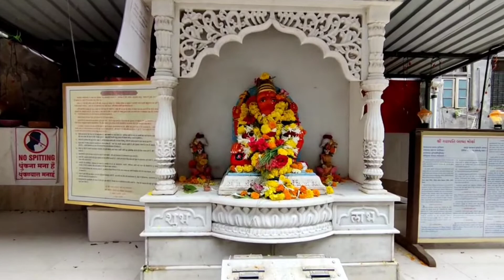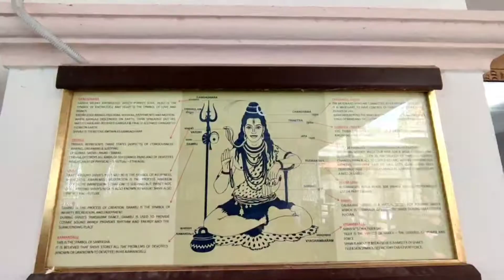BABULNATH MANDIR🛕 | CSMT | Neha Paramanick